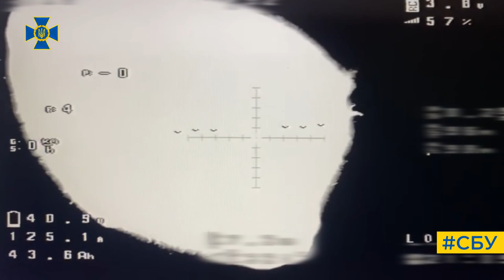Військові контррозвідники СБУ з початку року «намолотили» десятки одиниць російської техніки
За допомогою ударних дронів наші бійці додали до щоденної статистики втрат окупантів:

▪ 5 танків
▪ 4 великокаліберні гармати «Гіацинт»
▪ 3 БМП та 2 броньовані авто
▪ 4 вантажних автомобілі
▪ 14 плавзасобів
▪ 2 склади з боєкомплектом
▪ вогневі точки мінометного розрахунку

Крім того, у співпраці з бойовими побратимами-артилеристами Сил оборони України було скореговано вогонь і знищено ще 50 одиниць озброєння:

▪14 танків, 10 САУ, 2 самохідні міномети «Тюльпан» калібром 240 мм, 4 гармати, 12 БМП та інших броньованих машин, 14 вантажівок, 2 пункти управління БпЛА «Орлан-10», станцію РЕБ «Р-934БМВ», понтонну переправу, вежу з розвідувальним обладнанням. І на додачу – влаштували феєрверки на 12 складах з боєкомплектом.

На відео – результати роботи підрозділу лише за останні декілька днів.